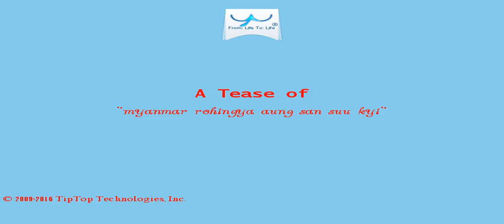A Tease: myanmar rohingya aung san suu kyi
The law denies Rohingya rights to Myanmar nationality, removes their freedom of movement , access to education and services, and allows arbitrary confiscation of property.

Myanmar detains policemen over Rohingya abuse video Rare admission of abuse in Rakhine state follows release of selfie-style video filmed by border police showing torture.

This Tease is included in the playlist which you may wish to view next.

There may be some fresher/older Tease for this topic and also some related topics. You can look for them by searching for "A Tease: myanmar rohingya aung san suu kyi" on YouTube or by clicking this

To drink the full T for which this Tease serves like a preview, visit T and search for "myanmar rohingya aung san suu kyi".